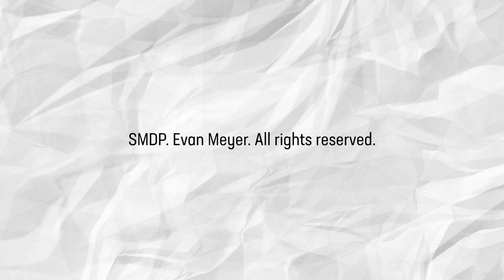Meyerside Chats l Phil Brock & Evan Meyer | Full Episode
Evan Meyer welcomes Phil Brock on this edition of Meyerside Chats.  Interested in any of the civic topics below?  Please tune in to Meyerside Chats on the Santa Monica Daily Press

Here is the chronological summary:
- The power of art
- The many opportunities for SM to be a "cradle of the arts in LA"
We need a "crusade of culture"
- More art and music opportunities at our parks
- Santa Monica's rich history.
- Why is there distrust and how do we get rid of it?
- Embracing disagreeing parties, news and information to understand all sides
- Phil's abundant volunteer work.
- Tons of ways to get involved. There are so many ways to help when we "act local." |  44:00
- Accepting change is necessary, but to what extent?
- History of Vons at Euclid & Wilshire.
- The nature of angry emails to council
- The state of homelessness. Can we be more effective?
- Viewing constituents from a customer service perspective.
- "One Santa Monica."